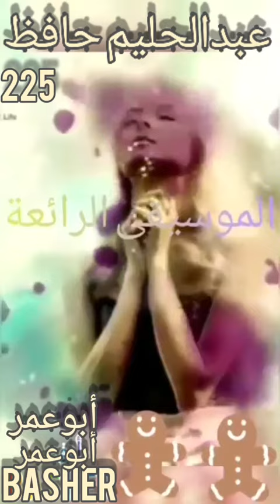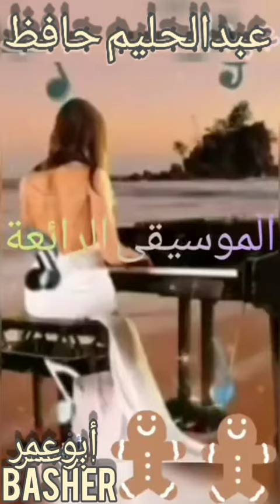-موسيقة قارئة الفنجان عبدالحليم حافظ. عشاق الموسيقى.. الحروف تنبض بحبكم وتعانق احساسكم..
التسجيل عالي الجودة ...
من أجمل المقاطع الموسيقية لاغاني حليم.